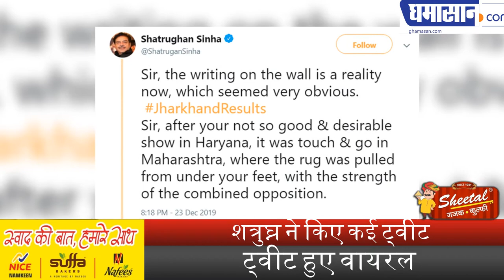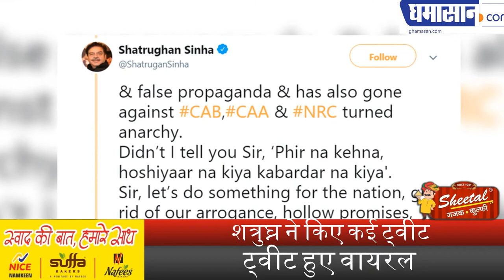Shatrughan Sinha पर चढ़ा Jharkhand Result का बुखार, PM Modi के विरोध में किए Tweet | Ghamasan Live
Shatrughan Sinha ने किए कई Tweet,
Tweet हुए Viral